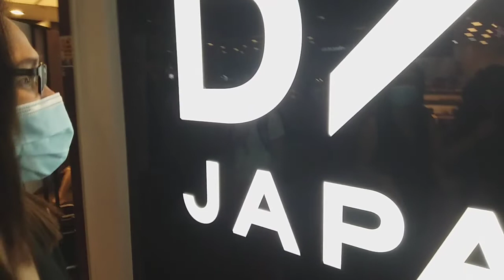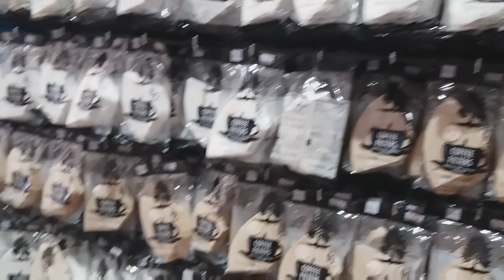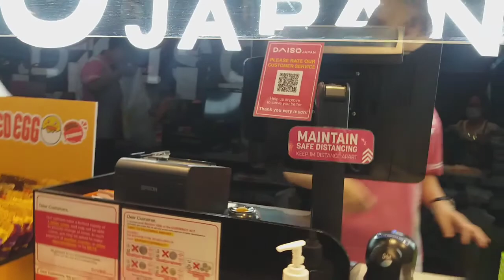DAISO| MURANG BILIHAN NG MGA GAMIT SA SINGAPORE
Halina't samahan nyo akong mamili sa Daiso Japan dto sa Singapore 1 sa pinakamurang pamilihan ng mga gamit.